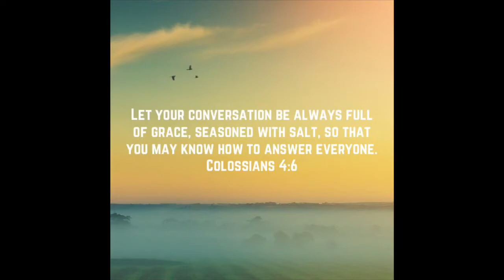Encouragement... ONWARD Ep 10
Got Questions For Us?